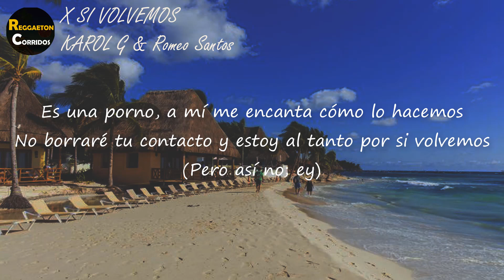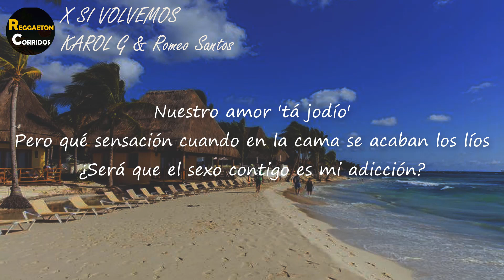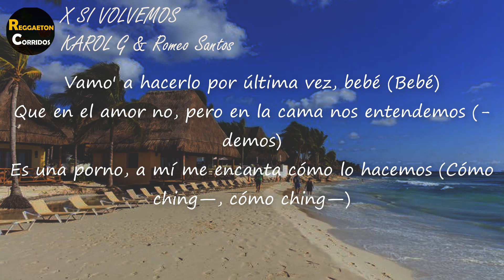KAROL G, Romeo Santos - X SI VOLVEMOS (Letra) | Que en el amor no, pero en la cama nos entendemos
Letra de  "X SI VOLVEMOS"

Lo dimos todo, pero no se nos dio (No)

Por la orillita, se me cuida (Ey)
Pero llama cuando quiere que te deje la cama destendida
Los bellaqueo' no se olvidan (No se olvidan; ey)
Para varear, en la playa en RD, Punta Cana (Ah, ah)

Ya sé que en el amor somo' un desastre (-tre)
Yo soy bandida, y tú ere' gánster

[Coro: KAROL G & Romeo Santos]
Es una porno, a mí me encanta cómo lo hacemos (Cómo ching—, cómo ching—)
No he borrado tu contacto y estoy al tanto por si volvemos

Nuestro amor 'tá jodío'
Pero qué sensación cuando en la cama se acaban los líos
Guarda este vídeo para cuando te haga falta

[Coro: KAROL G & Romeo Santos, Ambos]
Que en el amor no, pero en la cama nos entendemos (-demos)

[Outro: KAROL G & Romeo Santos]
Bebé, regálame una noche que no termine nunca
Hoy es noche de sexo
¿Sí vienes?